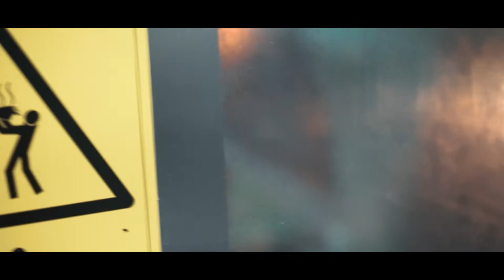Srednja Škola " Stjepan Ivšić " - Orahovica - KUHAR / KONOBAR